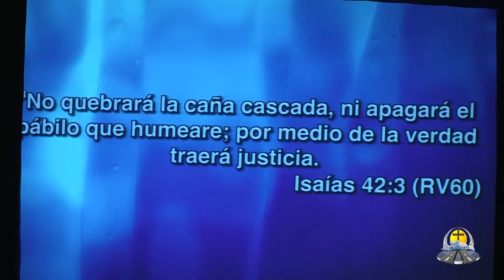Reciclado En Un Mundo Desechable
Orador: Pastor Sandra Howell